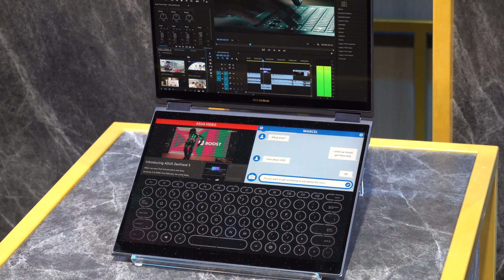Project Precog il Notebook del Futuro secondo Asus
Project Precog, ecco il nome del prototipo di Notebook del futuro proposto da Asus, caratterizzato da un design doppio monitor andando a rimuovere ogni sorta di trackpad o tastiera fisici.

Intel - Republic Of Gamers - Corsair